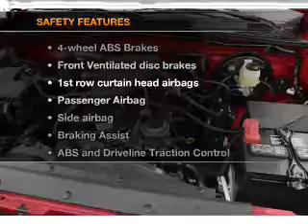2011 Toyota Tacoma - Phoenix AZ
Year: 2011
Make: Toyota
Model: Tacoma
Trim: Base
Engine: 2.7 liter inline 4 cylinder 16 valve
Transmission: 5-Speed Manual
Color: Black
Mileage: 10
Address:
1333 E Camelback Rd